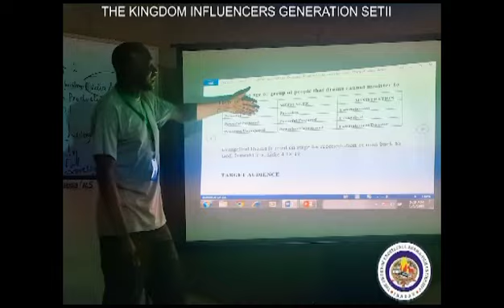The SEDU August 2023